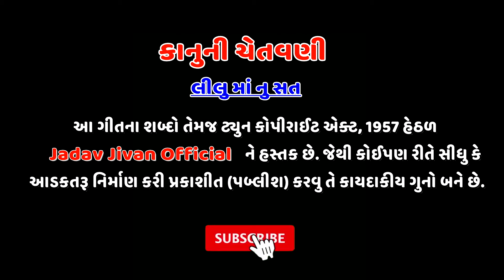લીલુંમાં નું સત્ત II Lilu Maa nu Sat II Rajvir Makwana || New Gujrati Song II 4K Video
લીલુંમાં નું સત્ત   ||   Rajvir Makwana  ||  New Gujrati  Song II 4K Video

Title II Lilu Maa nu Sat
Singer II Rajvir Makwana
Lirics/ Composer II Rajvir Makwana
Music II Prabhat Thakor . Maheshbhai
D.O.P. II Sahdev Patel (Raj Digital studio). Nik Makwana
Artist II Jinal, Rekha Jadav,  DK Bapu Chhatral
Producer II Laljibhai Jadav
S.P. Thnx. II Bipinbhai Jadav, Vijesh Sanand , Kamlesh Bavaliya, Surya Rawat
Label II jadavjiyan official